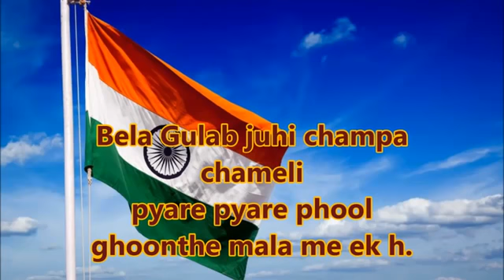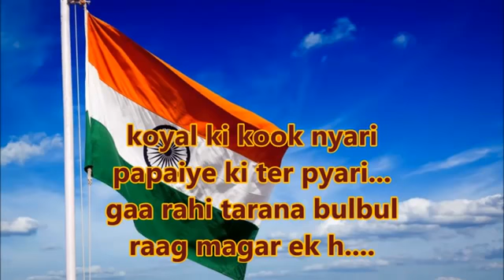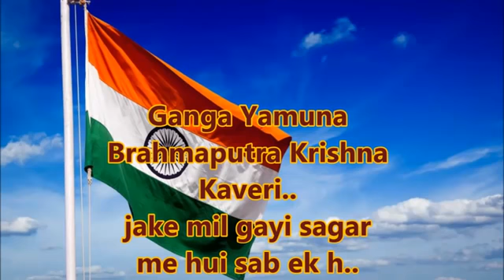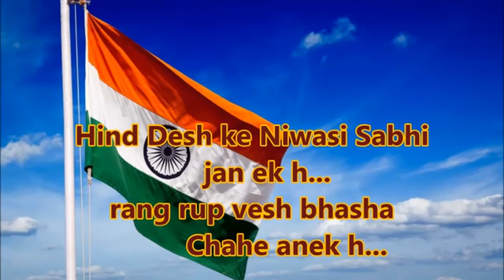Hind desh ke niwasi full song